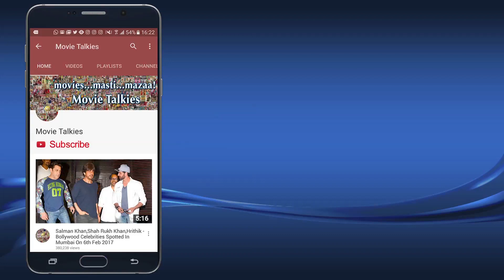Taapsee Pannu's REACTION On Oonchi Hai Building 2.0 Song - Judwaa 2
Taapsee Pannu's REACTION On Oonchi Hai Building 2.0 Song - Judwaa 2 At Hema Malini's Synergy Show